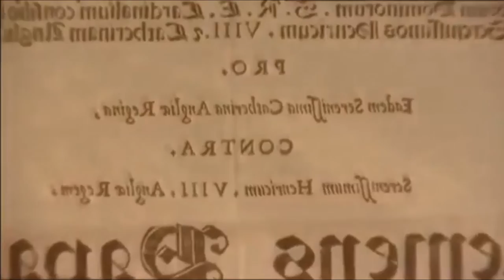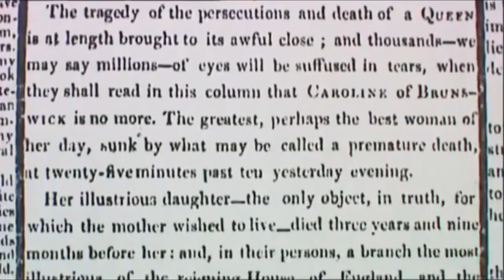Royal Secrets Lust Revealed - British History Documentaries